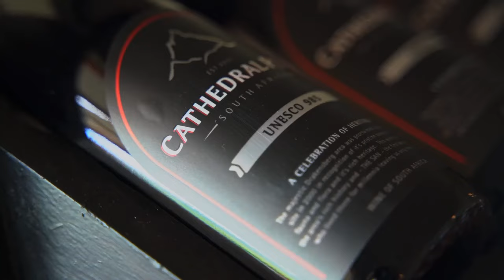YourMomentsinSA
Unlocking the beauty of South Africa with the new visa waiver! 🇿🇦 🇬🇭 ✈️

Our Ghanaian guests are on an unforgettable journey through 3 provinces, embracing adventure, scenic tours, rich history, and vibrant culture. Join us in owning these incredible moments!